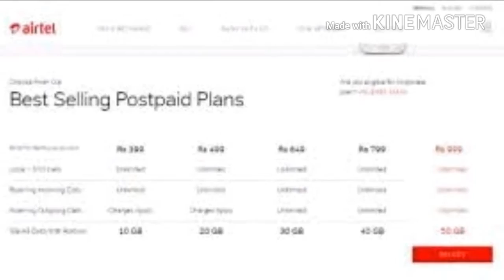Reliance Jio Diwali OFFER/100%Cash back on Rs 399 Reachaege Plan Between 12th Oct to 18th Oct 2017.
Hey Guys,
This video will explain you latest Reliance JIO Diwali OFFER which provide 100% cashback on 399 Rupee tariff recharge plan. Jio will provide 8 voucher worth Rupee 50 on each recharge.
Jio Diwali Dhan Dhana Dhan Latest Offer Details are explain in this video & this offer will go live for all reliance JIO users from 12th October 2017 To 18th October 2017 (midnight)

Queries Solved:
1) Reliance JIO Latest Offer
2) Jio Diwali Dhan Dhana Dhan
3) Latest JIO 4G Offer
4) Rupee 399 Recharge Plan Cashback
5) RIP: AIRTEL, IDEA, VODAFONE, BSNL, MTNL, DOCOMO